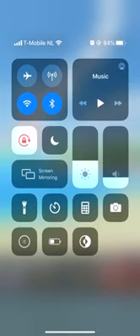Mario Kart Tour New York Tour Diddy Kong Cup Koopa Troopa Beach R